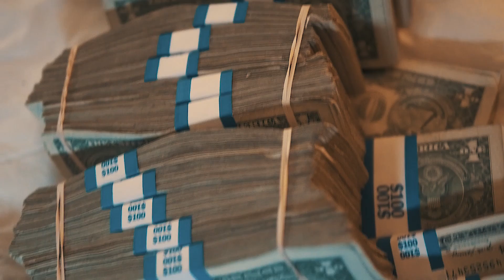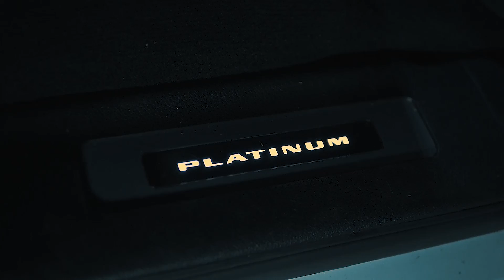C-Ready - Racks N My Safe (Official Video) (Shot by NBM)(Prod. By The Regime)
Independent Artist From Birmingham!